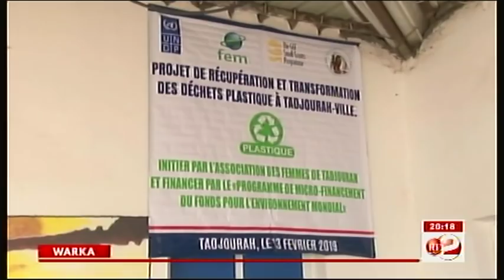RTD : Journal Somali du 14/02/2019